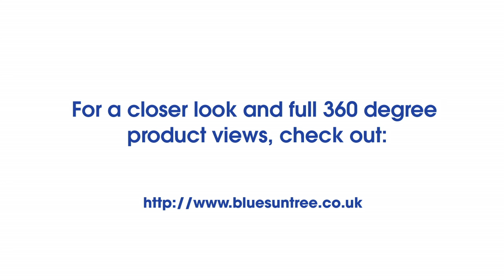Super Ellipse Table